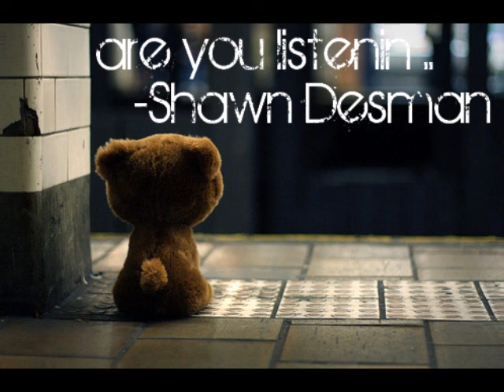Are you listenin - Shawn Desman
goood soong ! teheee ^___^ ' enjoy loves !

suubscribe & support please ! ♥